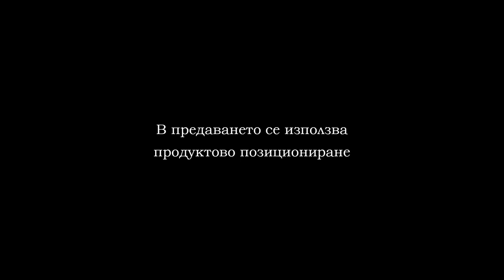Фоот волей Варна 08.2020г.